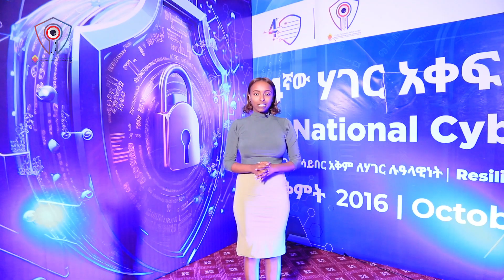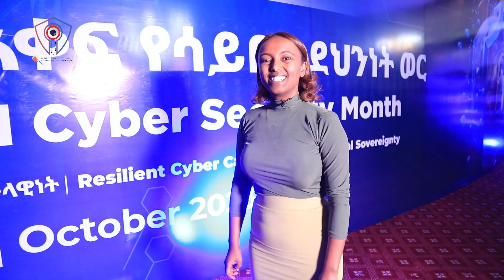ሐገራዊ የሳይበር ደህንነት ንቃተ-ህሊና ደረጃ ጥናት ውጤት ምን ይመስላል